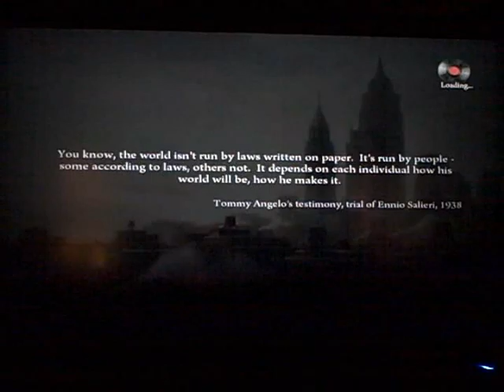Mafia II: EBPD Fairlane Fail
Attempted Code 3 response to an officer in need of assistance.